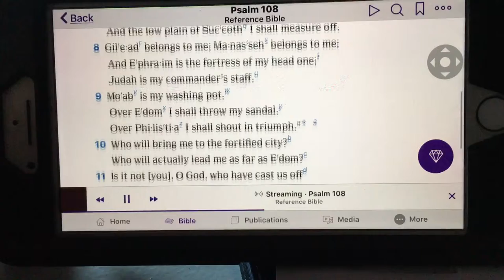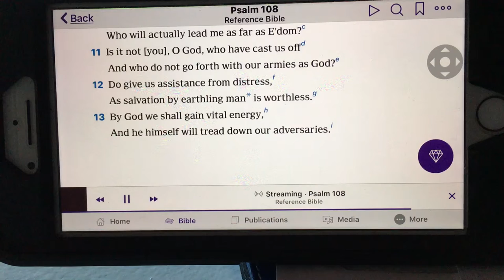Psalm 108 New World translation